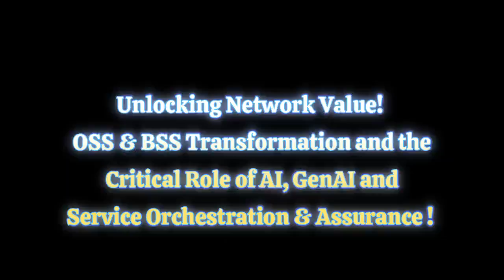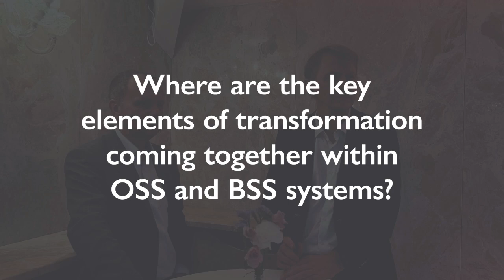🎥 Unlocking Network Value! AI, GenAI, Service Orchestration & Assurance - With Ericsson & Orange!⚡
💡At the🗼Paris OSSBSSSummit2024 the themes of unlocking value, new services, and new revenue opportunities have been center stage, alongside increasing efficiency whilst reducing complexity ✅
🔸In particular, innovation driving the exposure of advanced mobile network functionality that is made readily consumable to the global developer community – and at scale – has really caught my attention. To explore more, it is a pleasure to introduce this live conversation with🌟Laurent Leboucher, Group CTO and SVP, Orange Innovation Network, and🌟Mats Karlsson, VP and Head of Ericsson Business and Operations Support Systems

💡In this special we cover:
🔸Key changes in the business that OSS and BSS need to support
🔸The critical elements of transformation coming together within OSS & BSS Systems
🔸How Service Orchestration and Assurance fit into the requirements of differentiated connectivity services
🔸The most exciting changes that AI will bring to OSS and BSS delivery
🔸And regards AI, look out for 3 excellent takeaways around positive impacts across 1) Internal Processes, R&D, and Service Delivery 2) Product Interaction 3) Evolved pattern of usage in mobile networks – more uplink traffic with low latency ✅

Follow Ericsson Software for all the latest developments!
All feedback and questions are most welcome 🗨️
Warmest wishes, Sally and the TTT Team